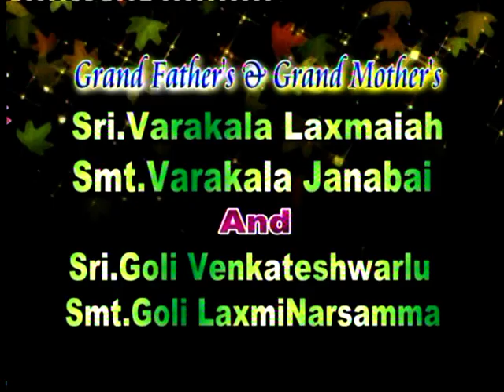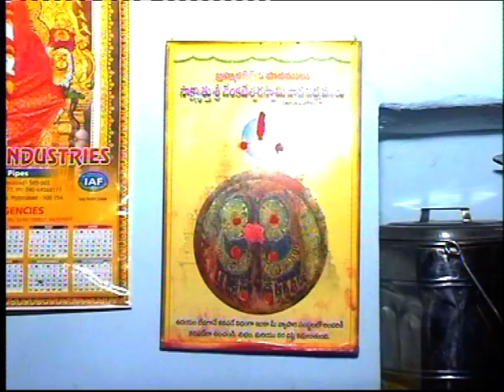Cradle cermony/ ఉయ్యాల (తొట్టెల) ఫంక్షన్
21days function, తొట్టెల దావత్, ఉయ్యాల ఫంక్షన్